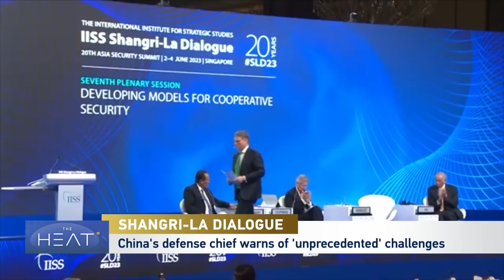The Heat: Shangri-La Dialogue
Tensions between China and the U.S. were front and center at the Shangri-La Dialogue. What is the path forward?

The yearly security conference for the Asia Pacific, held in Singapore, is known as the Shangri-La Dialogue. But there was not much dialogue, at least directly, between China and the United States. Chinese State Councilor and Defense Minister, Li Shangfu, elaborated on China's security initiative, while warning against instability in the region.

Joining the discussion:

Sourabh Gupta is Senior Asia-Pacific international relations policy specialist at the Institute for China-America Studies.
Anton Fedyashin is a history professor at American University.
Richard Heydarian is a Senior Lecturer at the University of the Philippines.
Einar Tangen is Senior Fellow at the Taihe Institute.